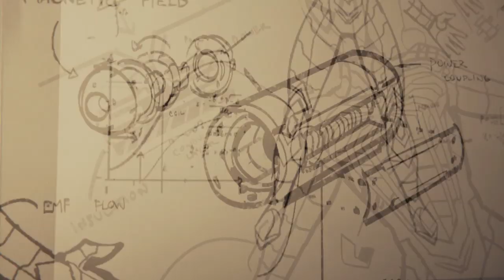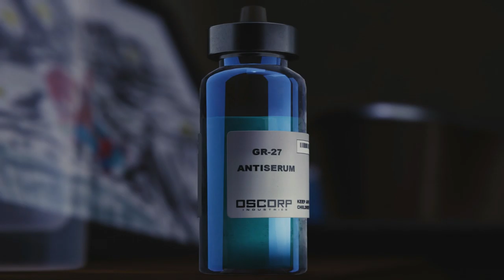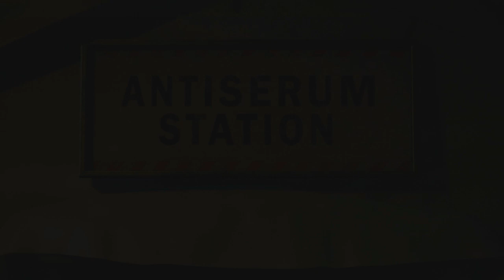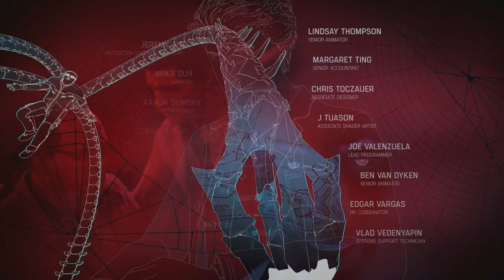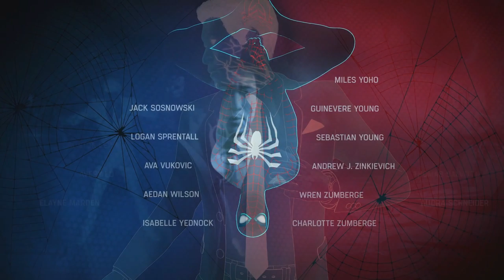Marvel Spider-Man (Gameplay en Español, Ps4) Capitulo 21 Final